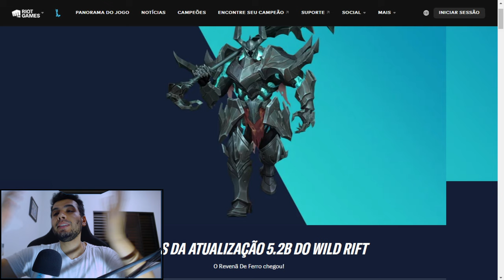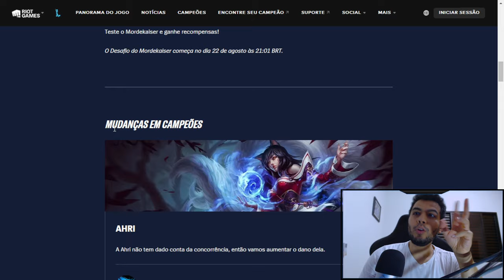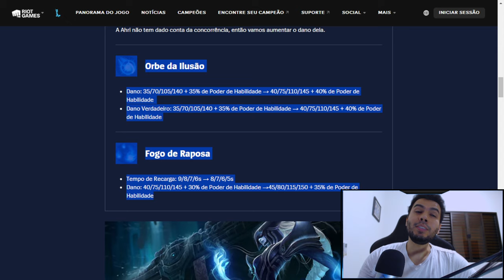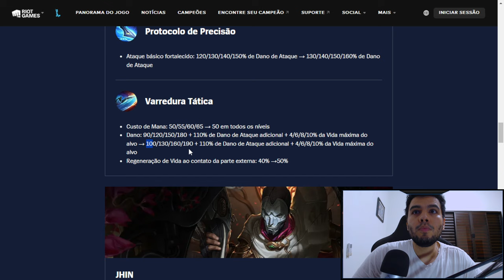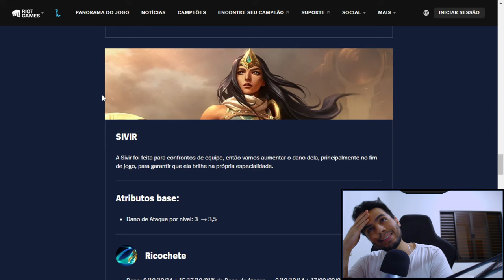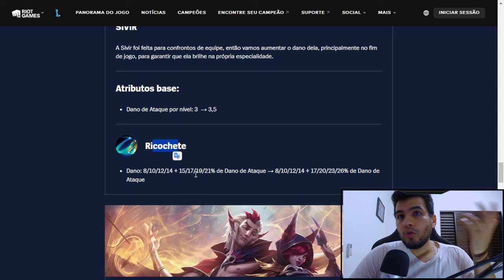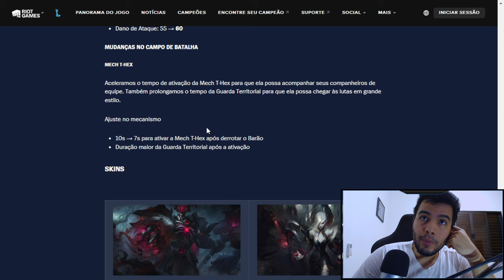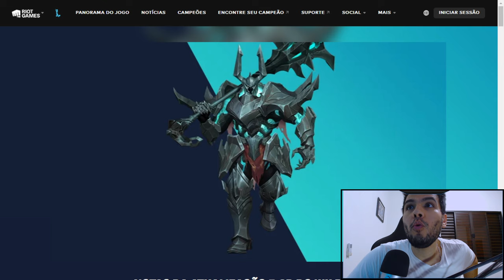Buff e Nerf Patch 5.2B Att - ADC voltando ao META no WildRift ?